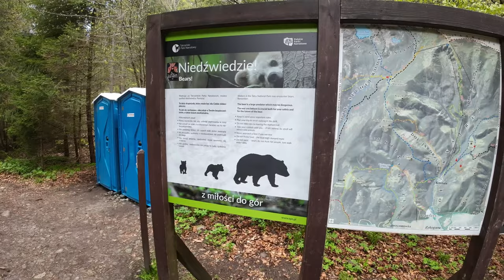Abenteuer HOHE TATRA II - Movie Cut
Herrentag 2023 ...

3 Männas begeben sich auf den Trip ihres bis dahin so sang-  und klanglosen Lebens, um den Pfad der Erleuchtung zu verpassen.

... Zeitsprung Wir schreiben das Jahr 2024, es ist die wohl schlimmste Zeit des Jahres ...
DAS SOMMERLOCH! In jeder Ecke kauern verwahrloste YouTuber und solche, die es werden wollen. Strecken Hände aus, sitzen hinter leeren Pappbechern, hoffen bei jedem Passanten auf erlösende CLICKS! Doch diese sind in solch harten Zeiten spärlich!

DAHER ...  dieser fabulöse MovieCut unserer Wanderung des letztjährigen Herrentags.
Ich entschuldige mich für jede Form von geistigem Dünsch, es liegt an der Unterclickung!